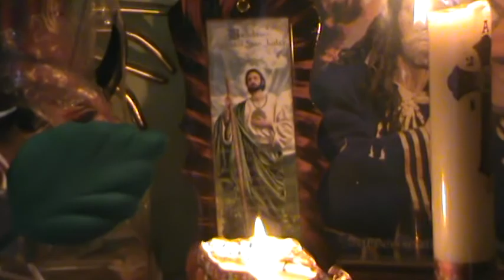HASTA PRONTO BEBÉS, SUERTE Y BENDICIONES PARA USTEDES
SE QUEDA EN QUIMICHIS, NAYARIT. UNA MAMÁ QUE PERDIÓ MUCHAS COSAS
EN EL ACCIDENTE QUE LE OCURRIÓ HACE CASI 5 AÑOS: PARTE DE EL HABLA, PARTE DE SU MOVILIDAD, LA MITAD DE SU CUERPO NO LE RESPONDE, PARTE DE SU MEMORIA A CORTO PLAZO, ENTRE OTRAS COSAS QUE NO PUEDO MENCIONAR, PERO EL AMOR DE MADRE, EL GRAN CARIÑO POR SUS TRES HIJOS, PARECE QUE EN LUGAR DE PERDERLO AHUMENTÓ MÁS Y EN SUS DISCAPACIDADES DIAS Y NOCHES NO DEJA DE PENSAR EN ELLOS, LOS QUE ESTABAN CERCA Y LOS QUE ESTABAN LEJOS.
HOY SE FUÉ LEJOS SU HIJO MAS PEQUEÑO JUNTO CON SU COMPAÑERA Y SU BEBITA A OTA CIUDAD A BUSCAR UN MEJOR FUTURO PARA PROGRESAR.
QUE DIOS LOS BENDIGA Y LA VIRGENCITA LOS ACOMPAÑE
CON CARIÑO Y AMOR ATTE. SUS PADRES.
                  JOSÉ Y PATY